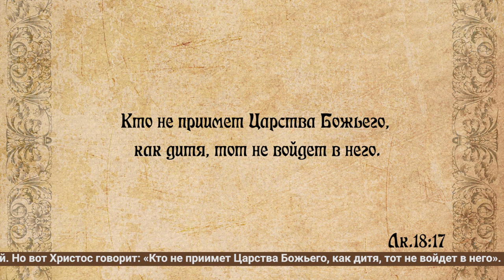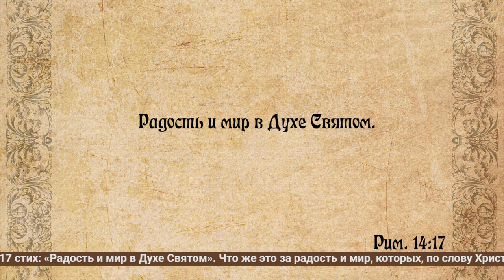Воскресная проповедь. Запад считает, что старая «детская» религия им не подходит. Почему так?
Тот мир, в котором мы живем, та цивилизация, которая пытается определить все наши взгляды, мысли и вкусы, пожалуй, очень часто не способна услышать евангельские слова « будьте как дети, таковых бо есть Царство Небесное», поверить им и обрадоваться им. Потому что этот мир, эта цивилизация,прежде всего, предельно и угрюмо серьёзны, если можно так сказать, а больше развращены, и они гордятся этой своей безнравственностью.